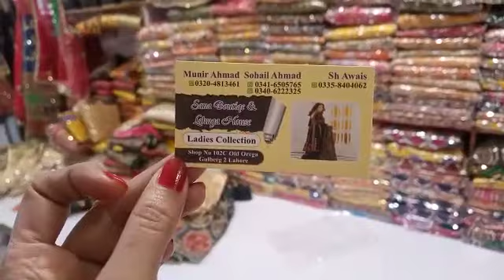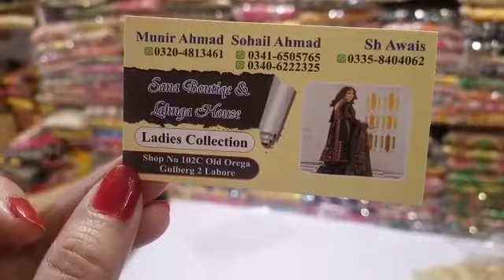cheapest price mirror work Lehenge Garara design/ Auriga Market Lahore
low price Designer fancy Lehenge choli collection / Auriga Market Lahore